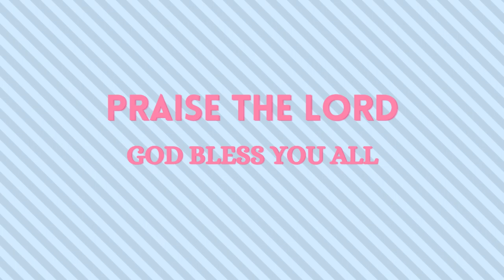HEBRON MORNING MEDITATIONS, JANUARY 07, 2022